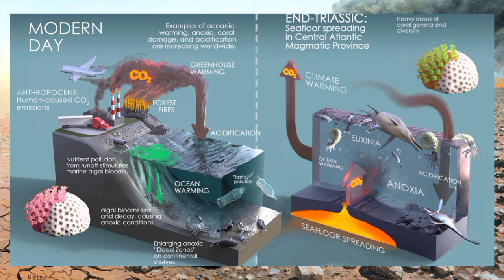पृथ्वी पर 5 बार जीवन खत्म हो चुका है, mass extension